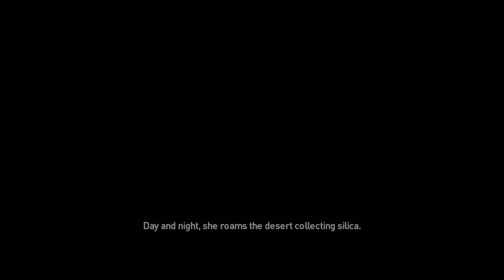Assassin's Creed Origins PS5 KILLING THE HYENA MAIN QUEST | 4K HDR